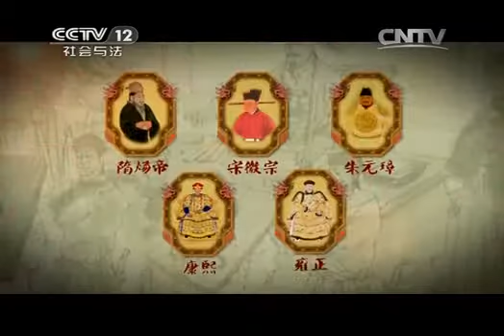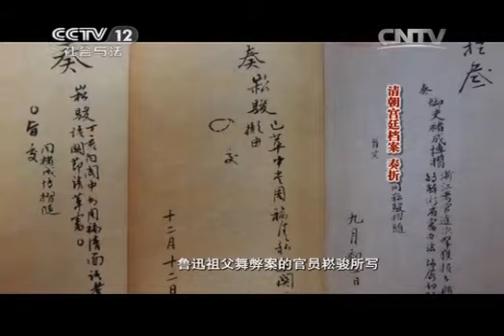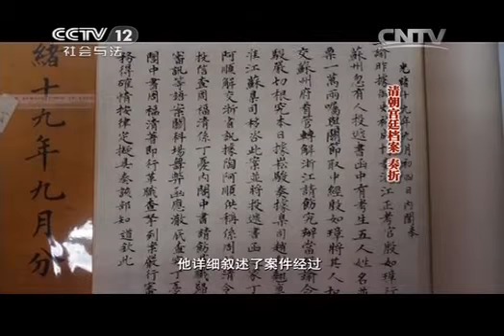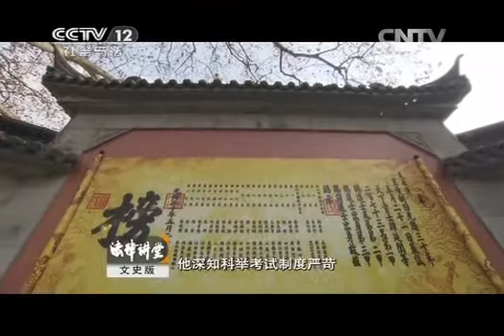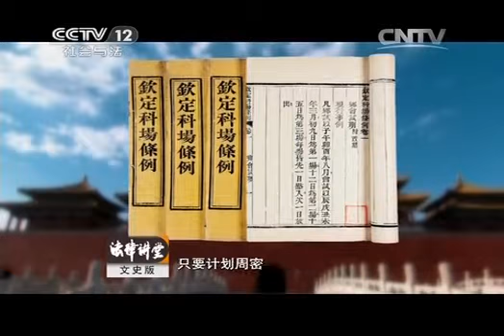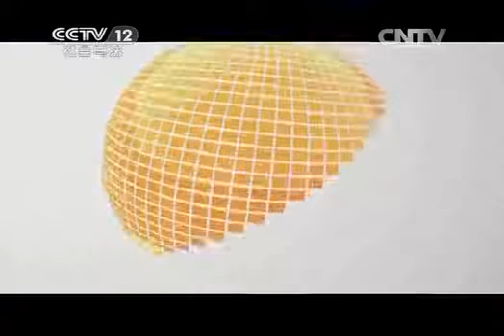法律讲堂 《法律讲堂（文史版）》 20141029 科场大案·鲁迅祖父周福清舞弊案（上）